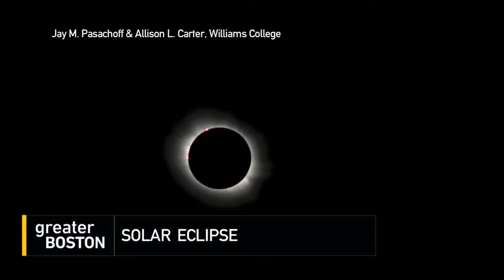The Deep Space Mystery That's Baffling Scientists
Over the past several years, telescopes have been picking up mysterious radio wave flashes, apparently from far outside our galaxy. Some scientists are seriously asking whether they might be from some sort of out-of-this-world technology.

Kelly Beatty (@NightSkyGuy) is the senior editor at Sky and Telescope magazine and is convinced that aliens are not behind it.